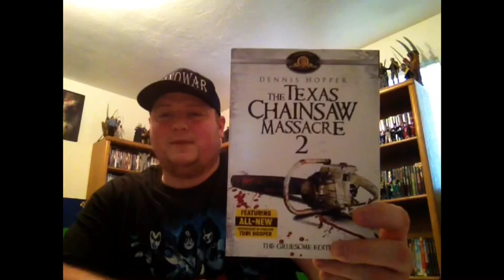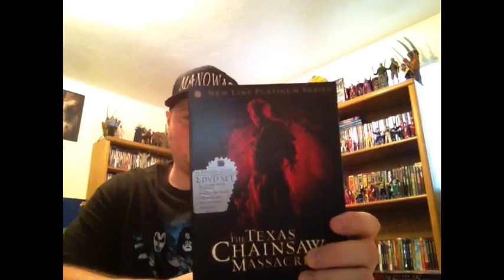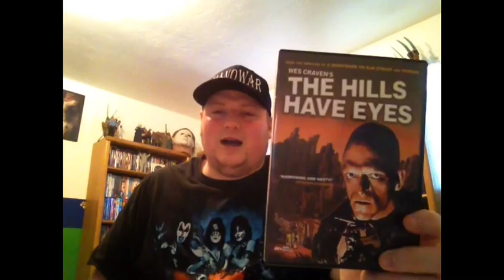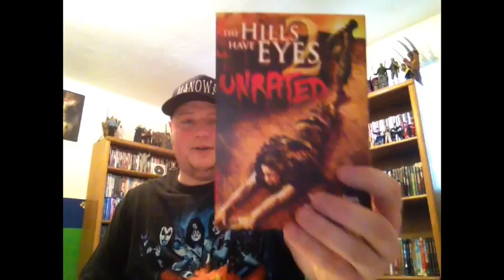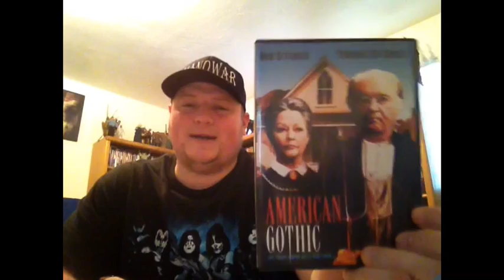Happy Thanksgiving some choices of movies to watch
Well their is hardly NO Thanksgiving movies so here are some new ideas to make this day special
I DO NOT OWN THE THANKSKILLING MOVIE COVER ART